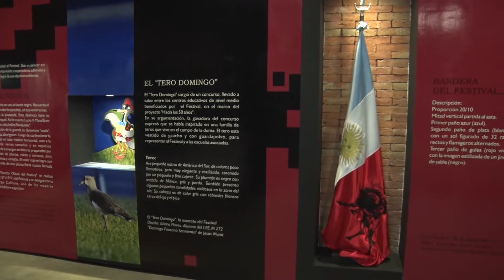VERANO CON CALLES PEATONALIZADAS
Será durante los fines de semana. Con esto se ampliará la propuesta gastronómica de la ciudad.
PAOLA MICOLINI - Directora de Cultura de Jesús María